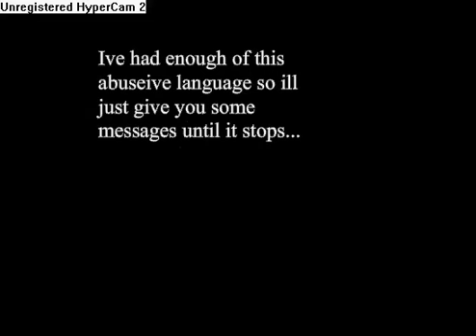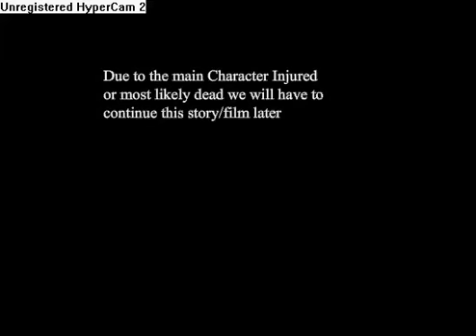Unknown Super-Hero The Beginning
comedy funny and short you will love it